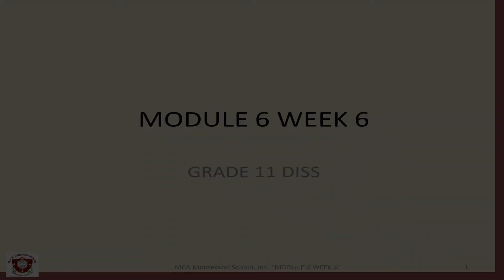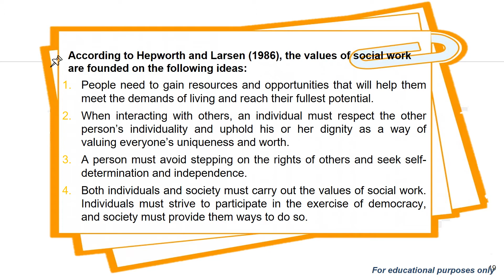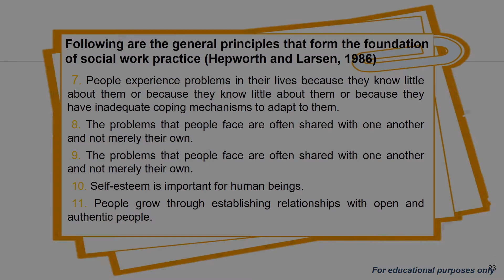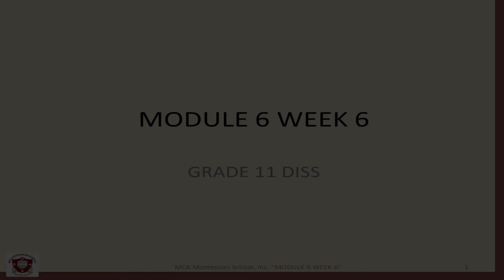G11 DIASS LESSON 6: UNDERSTANDING SOCIAL WORK I VLOGS NI SIR A